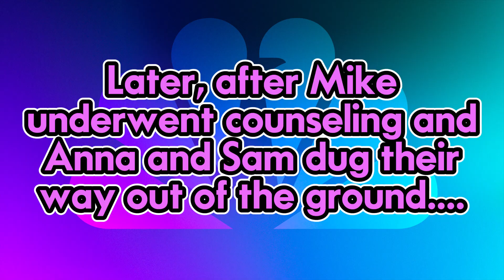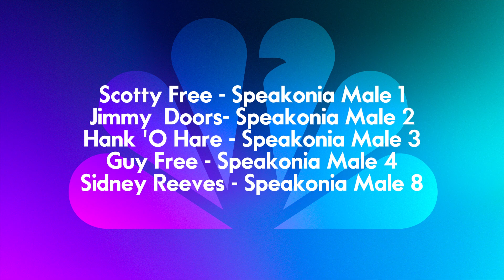TEG1994's NBC Logo Bloopers 5: Mountain of Bloopers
[Part of Blooper Mania]
Amid the usual blooper frenzy, Mike goes control freak mode again, but a heavenly logo comes to the rescue.